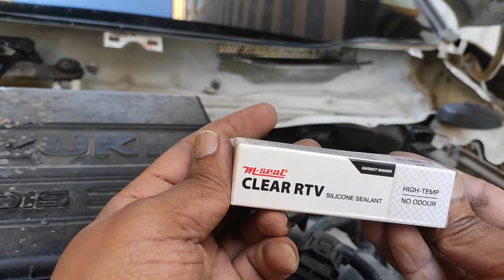How to protect your car from Rat|| Rat Protection || Rat Net for Car || mouse enter in the car#mouse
In the video, I will show you how to install a net or protect your car from mouse.
Every time you left your car stand for a long time and when you open car you will see that nothing is working in the car. no light, and some sensors stop working.
then you take your car to the showroom and they tell you have rat entered in your car and cut all the wire. to protect from this i have created this video where i have installed a solid net which not allow rat to enter in your car.

Also check my previous video.

How to Install OEM Tweeter in Maruti Brezza || Plug n Play || coupler to coupler (Part 3)

How to install GPS module on Music system | what is the use of GPS module in Music system (Part 4)

You can ping me on Instagram DM - ajitvlogsdiy